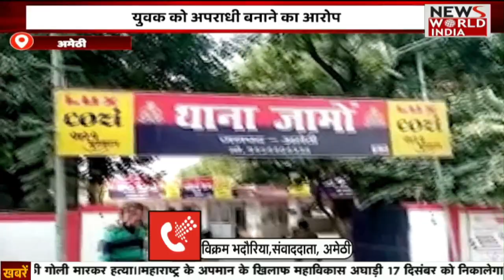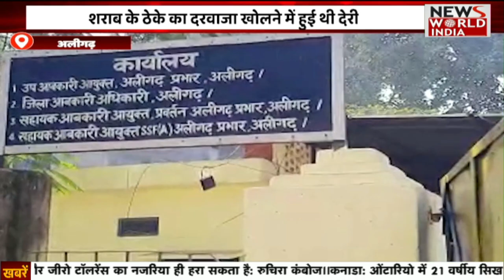लखीमपुर खीरी हिंसा मामला में आशीष मिश्रा पर आरोप तय | NEWS WORLD INDIA